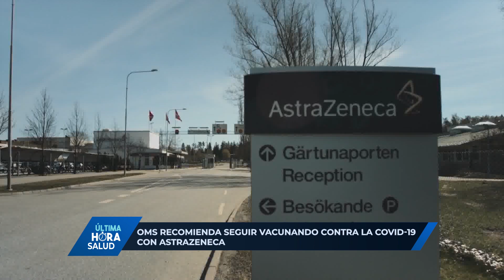OMS recomienda seguir vacunando contra el COVID-19 con AstraZeneca